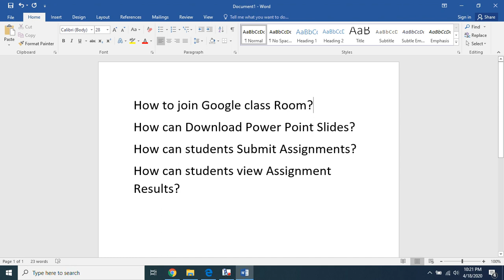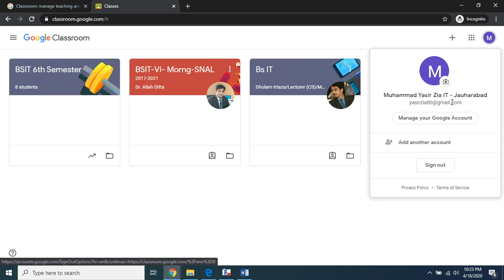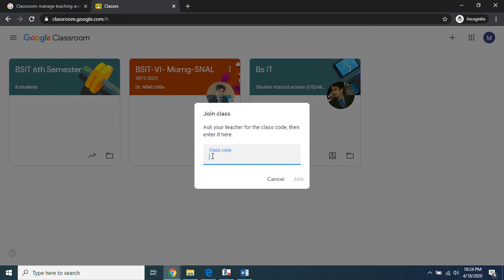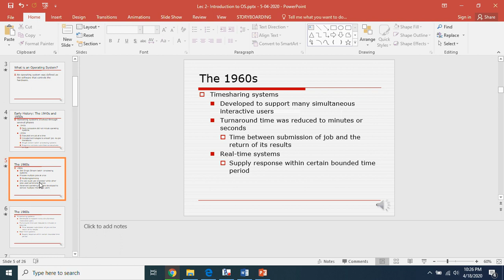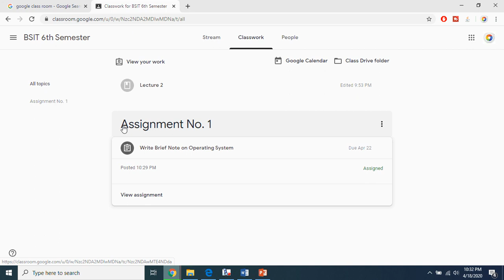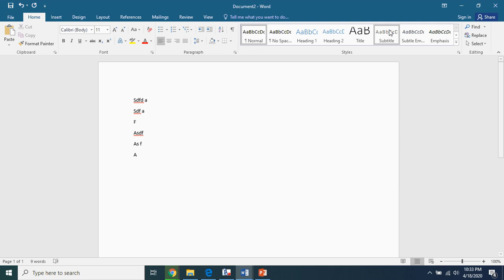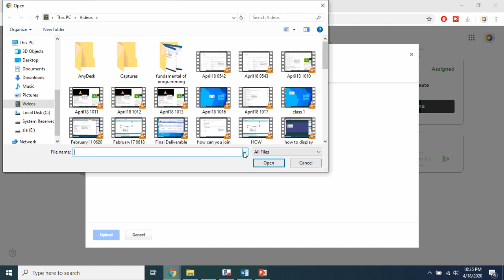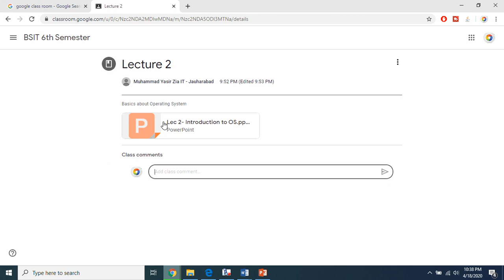COMPLETE DETAILS ABOUT GOOGLE CLASS ROOM